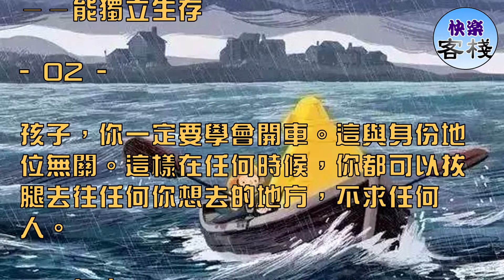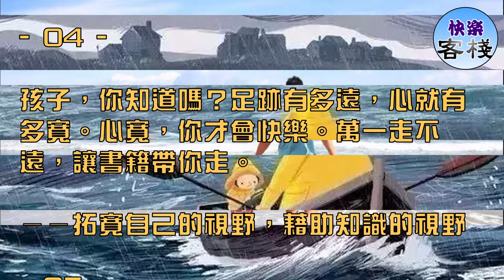不論子女歲數，相信這12句話，是很多父母都想對子女說的話｜心靈勵志｜快樂客棧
相信這12句話，是很多父母都想對子女說的話。

這些話不光孩子看受用，老師家長們看了，也同樣受用。

- 01 -

孩子，你一定要學會做飯。這與伺候人無關。在愛你的人都不在身邊的時候，使你能善待自己。

——能獨立生存

- 02 -

孩子，你一定要學會開車。這與身份地位無關。這樣在任何時候，你都可以拔腿去往任何你想去的地方，不求任何人。

——自由

- 03 -

孩子，你一定要上大學，正規的大學。這與學歷無關。人生中需要經歷這幾年，無拘無束又能染上書香的生活。

—— 一旦走進社會，就進入了市場

- 04 -

孩子，你知道嗎？足跡有多遠，心就有多寬。心寬，你才會快樂。萬一走不遠，讓書籍帶你走。

——拓寬自己的視野，藉助知識的視野

- 05 -

如果世界上僅剩兩碗水，一碗用來喝，一碗要用來洗乾淨你的臉和內衣褲。

——自尊與貧富無關

- 06 -

天塌下來都不要哭，也不要抱怨。那樣只能讓愛你的人更心痛，恨你的人更得意。

——平靜地承受命運，愛你的人自會關心

- 07 -

就算吃醬油拌飯，也要鋪上乾淨的餐巾，優雅地坐著。把簡陋的生活過得很講究。

——風度與境遇無關

- 08 -

去遠方的時候，除了相機，記得帶上紙筆。風景是相同的，看風景的心情永不重複。

——徐霞客之所以是徐霞客，不是因為走的路最多

- 09 -

一定要有屬於自己的空間，哪怕只有5平米。它可以讓你在和愛人吵架賭氣出走的時候，不至於流落街頭，遇到壞人。更重要的是，在你浮躁的時候，有個地方讓你靜下來，給自己的心一個安放的角落。

——獨立人格

- 10 -

小孩的時候要有見識，長大的時候要有經歷，你才會有個精緻的人生！

——讀別人的經歷，找自己的經歷

- 11 -

無論什麼時候，都要做一個善良的人。請記住，擁有善良，會讓你成為最受上天眷顧的人。

——這種眷顧未必是財富與權勢。善有善報，所報者，愛也

- 12 -

笑容、優雅、自信，是最大的精神財富。擁有了他們，你就擁有了全部。

——這就是「貴族」精神，也是人生的無價之寶。